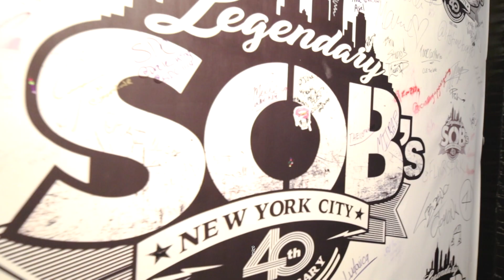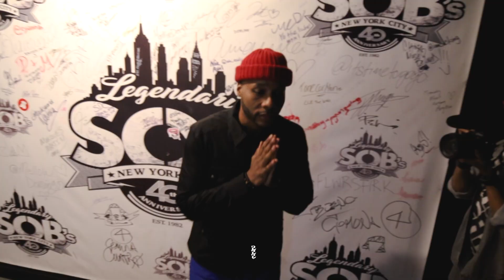GENE NOBLE PERFORMS "FEEL A WAY" LIVE AT SOB'S NYC [BTS]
GENE NOBLE RELEASES HIS DEBUT ALBUM "FEEL A WAY" AND PERFORMS LIVE AT THE LEGENDARY SOB'S IN NYC. "FEEL A WAY" FEATURES HIS BIG HITS LIKE "WHATEVER IT IS" & "CHAMPAGNE JACK"